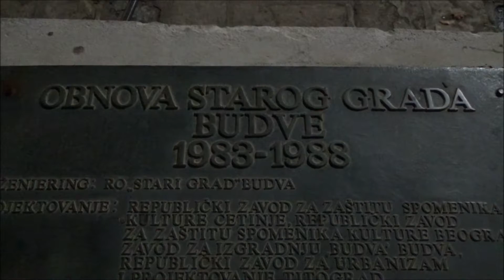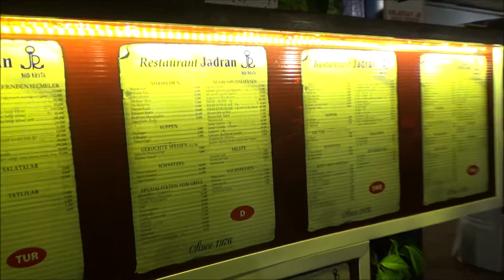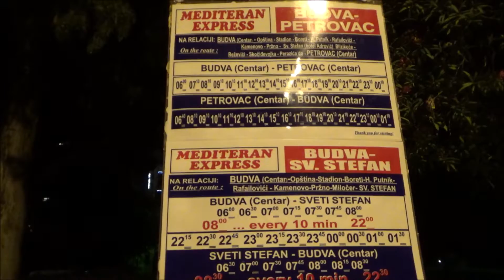BUDVA Czarnogóra Montenegro - Stare Miasto nocą.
Wieczorna wizyta w najmodniejszym kurorcie Czarnogóry, stolicy Riwiery Budvańskiej - mieście Budva :)

Serdecznie zapraszam do podróży razem z nami :D

☕Jeśli podobają Ci się nasze filmy i MASZ OCHOTĘ fundnąć nam w podróży wirtualną KAWUSIĘ , wspierając przy tym powstawanie nowych odcinków, to będzie nam bardzo miło!